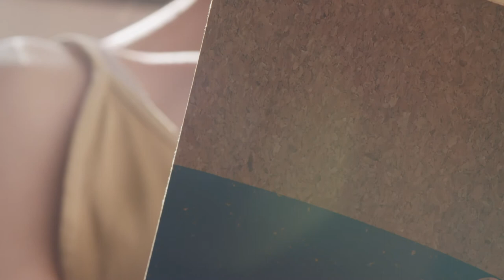VOYAGER XD - Ekologiczny, korkowy notatnik A5